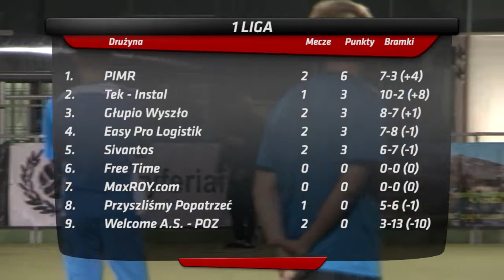Red Box Amatorska Liga Piłkarska Poznań - Głupio Wyszło VS Sivantos